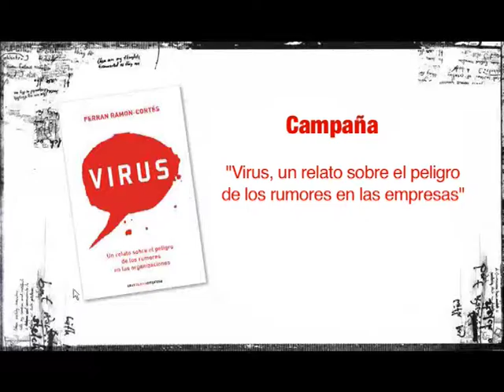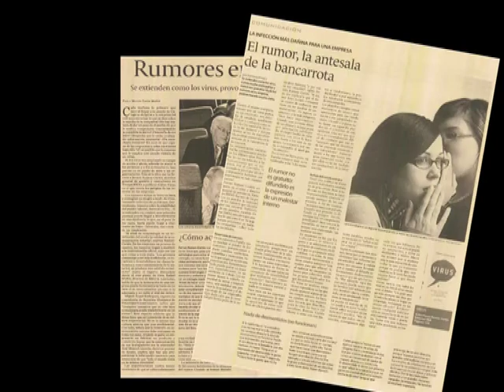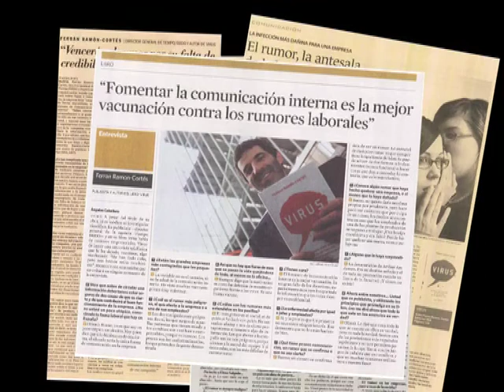RBA. "Generador de rumores". 2007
Para comunicar el lanzamiento del libro "Virus, un relato sobre el peligro de los rumores en las empresas", editado por RBA creamos "El Generador de Rumores" en internet, una mini-site que circula de forma viral en donde los empleados de cualquier compañía pueden crear su propio rumor sobre la empresa en la que trabajan y empezar a propagarlo entre sus compañeros. A su vez, aquellos que reciben el rumor pueden acceder al mini-site para crear el suyo y propagarlo de igual forma. Dentro del mini-site los usuarios podían acceder a información sobre el nuevo libro de RBA.